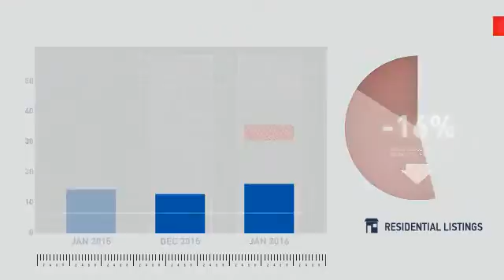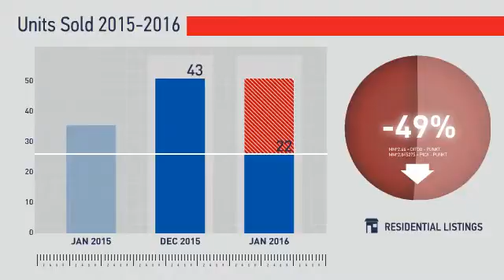Columbine,CO, Real Estate Market Update from REMAX Alliance,February, 2016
REMAX Alliance Video Update recapping market activity within Columbine, CO, during the month of February, 2016